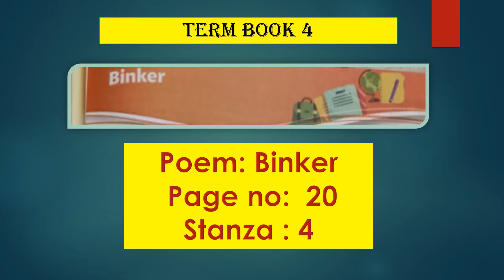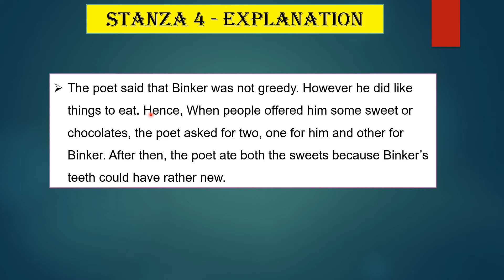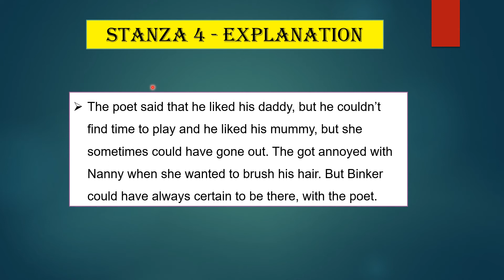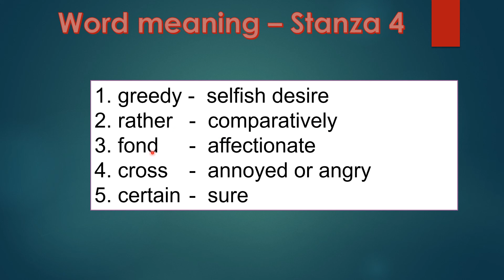Poem Binker Stanza 4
CBSE # Grade 4 # E content for reading, explanation, dictation words and word meaning of the poem Binker ( Stanza 4)